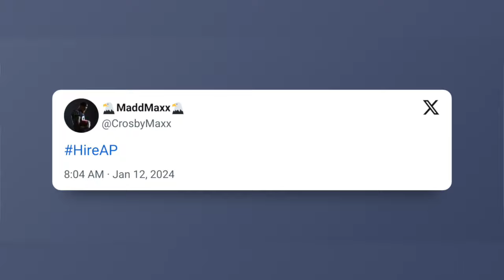How will major NFL coaching changes impact the Las Vegas Raiders? | Pre-AP hire discussion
Segment recorded on 1/12/24: It was an unprecedented week of coaching changes across the NFL.

After the Las Vegas Raiders became the first team to part ways with their head coach during the season in 2023, this week built the number of vacancies up to 10.

Five NFL coach firings included surprises in Mike Vrabel and Pete Carroll being let go by the Titans and Seahawks, respectively.

Six-time Super Bowl champion Patriots head coach Bill Belichick was among those on the chopping block, reportedly being replaced by New England linebackers coach Jerod Mayo.

In college football, Alabama head coach and seven-time national champion Nick Saban shocked the country by announcing his retirement.

Meanwhile, after Michigan's national championship win on Monday, Wolverines head coach Jim Harbaugh's name has gained steam in NFL circles and has been connected to the Raiders.

Channel 13's Nick Walters is joined in-studio by local sports radio host Lindsey Brown to discuss the news and how it impacts the Raiders.

The two go in-depth on the leadership changes across the league, which coach candidates make the most sense for the Raiders' opening, Lindsey's opinion on Antonio Pierce's chances of being chosen to lead the Silver and Black, and more.